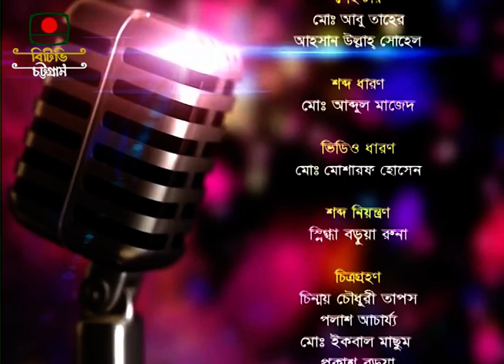ব্যান্ড সঙ্গীত অনুষ্ঠান ''ধ্রুব তারা'' (মুখোশ)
বাংলাদেশ টেলিভিশন, চট্টগ্রাম কেন্দ্রের ব্যান্ড সঙ্গীত বিষয়ক অনুষ্ঠান ''ধ্রুব তারা''
ব্যান্ড দল-মুখোশ
উপস্থাপনা- আঁখি মজুমদার
প্রযোজনা- মোঃ মোস্তাফিজুর রহমান
বাংলাদেশ টেলিভিশন
 চট্টগ্রাম কেন্দ্র।